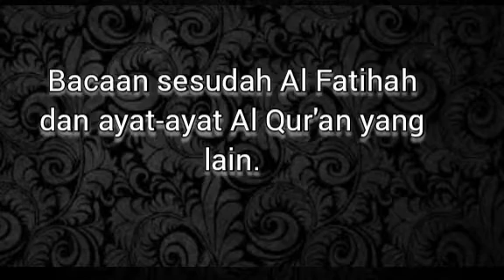Kajian Kitab Al Adzkar, bacaan setelah Al Fatihah dan Bacaan Lain, Ustadz Drs HM Nashir MSi